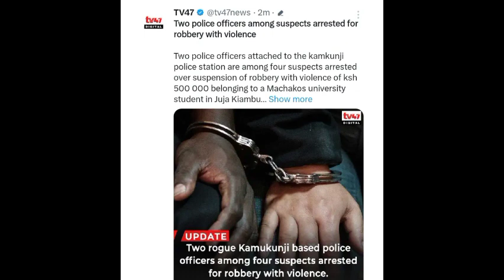NEWS IN: Drama as 2 Police Officers Arrested After Forcefully Extorting Thousands From a Student